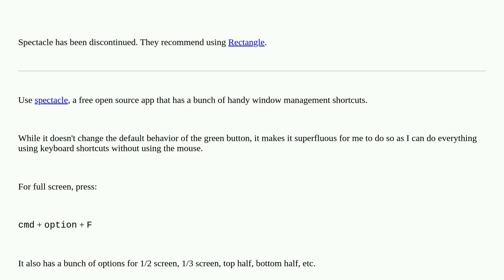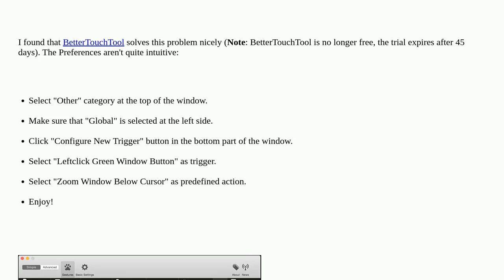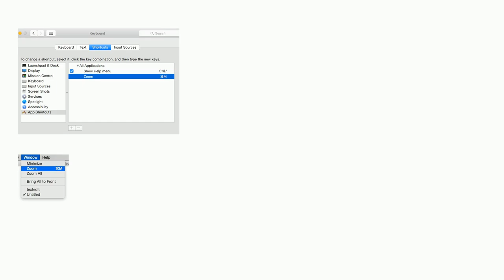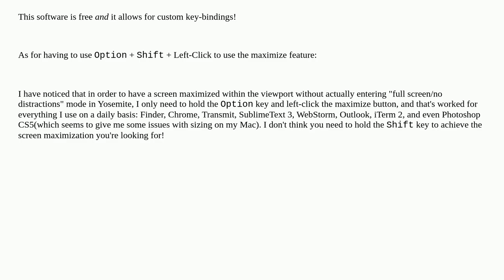Apple: How to change the default behaviour of the fullscreen/maximize button?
How to change the default behaviour of the fullscreen/maximize button?

A special thanks goes out to the community

  fullscreen keybindings window-manager